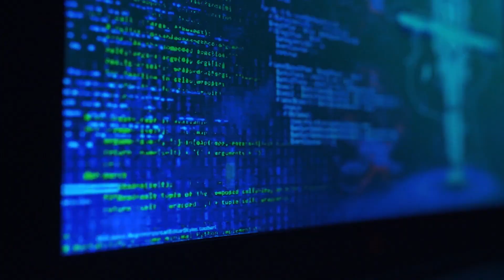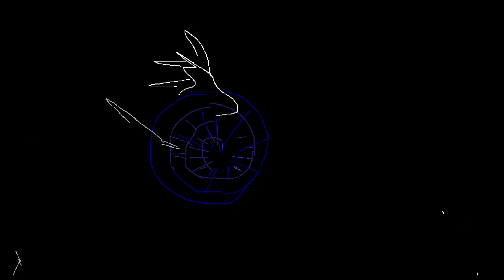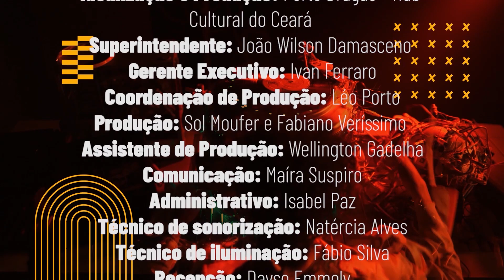Zona de Criação no Ar - Glamourings com "A Amnésia do Cérebro Eletrônico"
Confira o 14º episódio  do programa Zona de Criação com Nóis de Teatro

EPISÓDIO #14:  Missão Experimental Laboratorial Neural Pós-Natural.

Com pequenos shows e produção própria, a Glamourings teve sua estréia no cenário musical de Fortaleza em 2016. As canções são criadas e interpretadas por Tina Reinstrings e Melindra Lindra, e atualmente com produção musical de Fernando Catatau  e Felipe Couto. A banda investiga a conexão entre as linguagens artísticas na criação dos espetáculos, buscando interpretar visualmente suas músicas com a construção de figurinos, maquiagens, instalações, projeções de imagens e performances audiovisuais, pesquisando dramaturgias que constroem o imaginário Glamourings, trabalhando em roteiros cinematográficos e dramas radiofônicos.

SOBRE O "ZONA DE CRIAÇÃO NO AR"
Em um movimento integrado entre as frentes do meio artístico - artistas, técnicos e produtores, o programa é realizado pelo Hub Cultural do Ceará, através do Porto Dragão e tem o intuito de fomentar a produção de conteúdo através da criação, realização e formatação de obras, acompanhando o fazer da arte desde o seu conceito até a sua execução, produzindo as obras selecionadas através de um conteúdo audiovisual, que, além de servir como programação para o consumo do público, enriquece o portfólio dos artistas envolvidos, que passarão a contar com um registro realizado profissionalmente, com produção audiovisual da 202B Filmes, estrutura de sonorização e iluminação, produção e consultoria técnica, esta última em parceria com o Fórum de Áreas Técnicas do Ceará.

25 projetos devem ser atendidos entre setembro de 2020 e fevereiro de 2021, envolvendo diferentes linguagens e estilos, e os resultados finais serão publicados aqui no canal do Youtube do Porto Dragão, semanalmente, às quintas-feiras. Os trabalhos serão escolhidos entre os selecionados na convocatória Arte em Rede, aprovados na categoria de propostas de criação de conteúdo a serem realizadas ou em processo, bem como selecionados em curadoria própria do Porto Dragão.